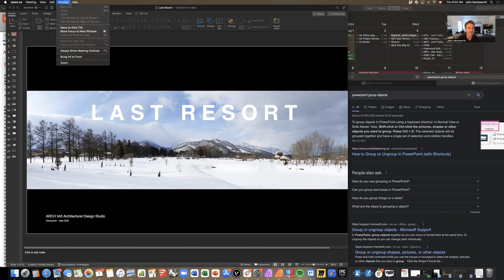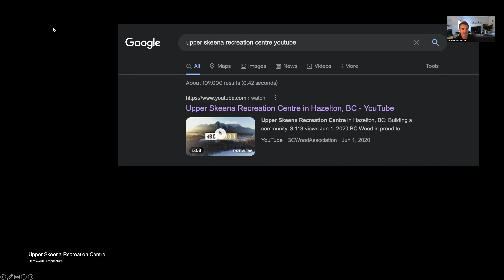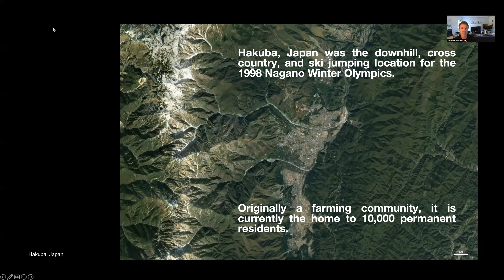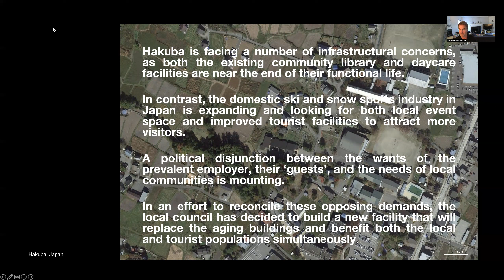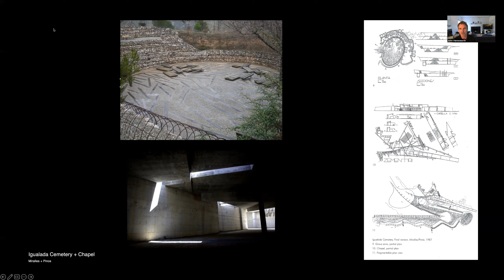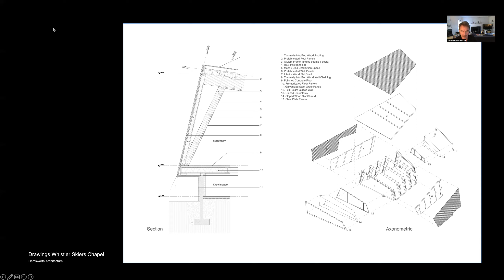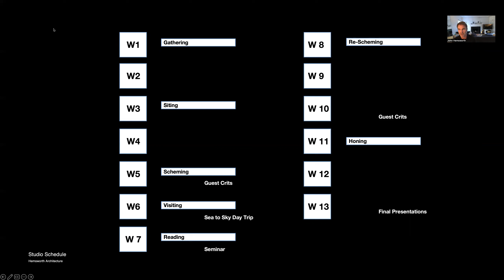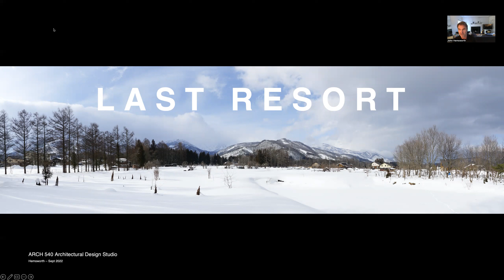Option studios fall 2022 | John Hemsworth